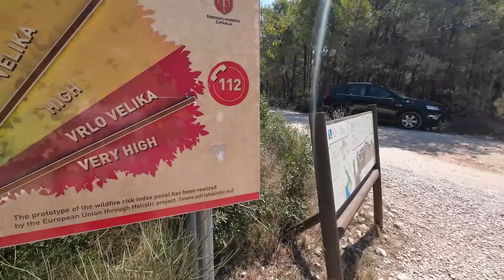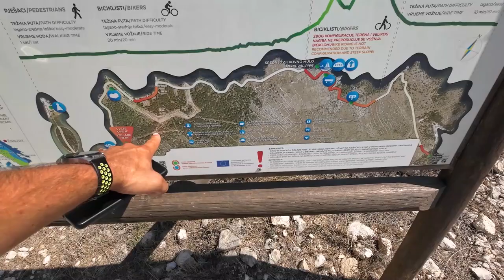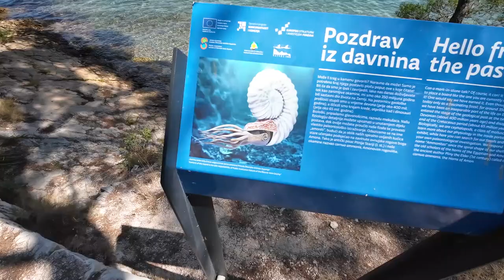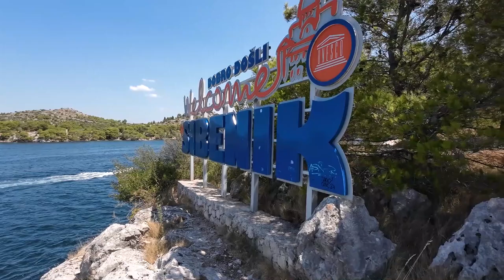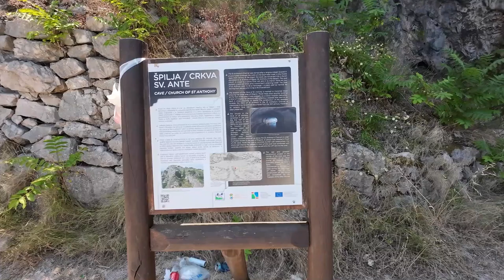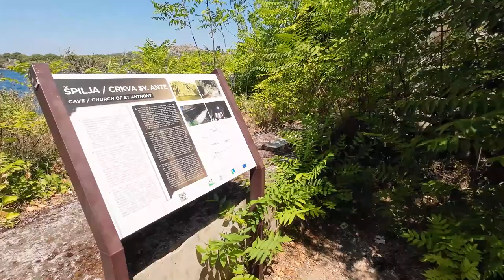Forteca Nicholas i spacer wzdłuż kanału Sibenik